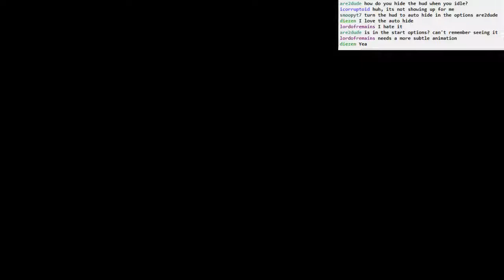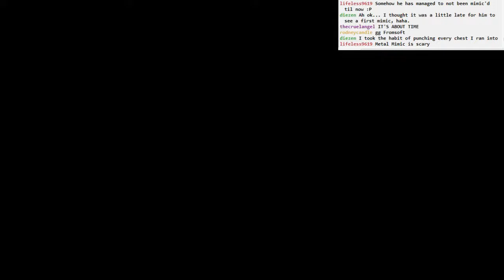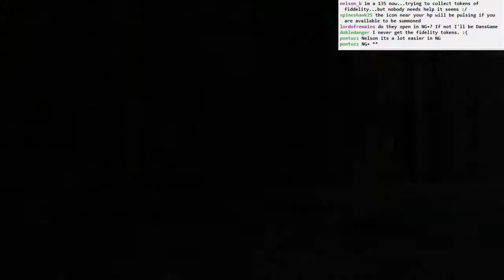Dark Souls II BLIND: part 79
Part 79
- inspecting the room of the Throne of Want
- a visit to Straid
- a visit to Ornifex
- exploring Aldia's Keep
- a very well placed mimic. oh boy
- NPC invader, Aslatiel of Mirrah
- giant skeleton dragon knows what to do
- creep NPC assassin sealed away? hmm
- enemies trapped in mirrors, cool